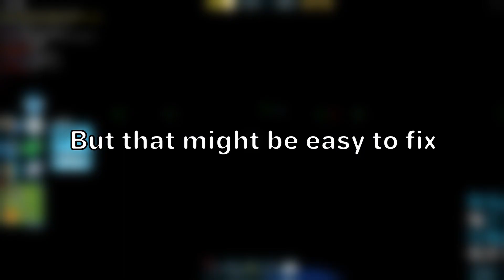New Possible Feature Coming To Roblox Jailbreak?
In this video I explain the possible new change coming to roblox jailbreak!

My Laptop

🏆 Jailbreak is an award-winning game played over six billion times where you can orchestrate a robbery or stop the criminals before they get away! Team up with friends for even more fun and plan the ultimate raid or heist. What role will you play?

🖥 Programmed by Badcc. @badccvoid
🎨 Designed by asimo3089.  @asimo3089